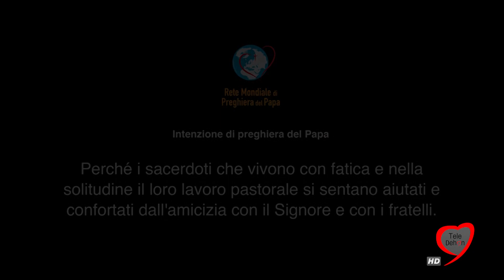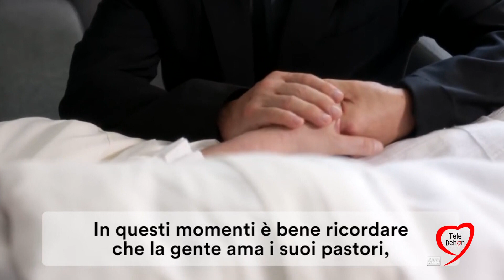PAPA FRANCESCO: LE INTENZIONI DI PREGHIERA PER IL MESE DI LUGLIO